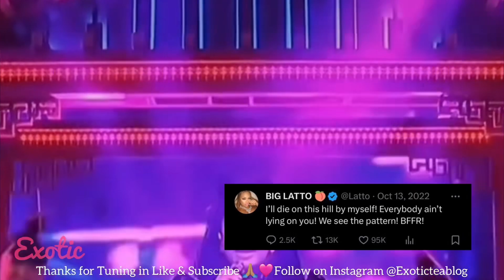yikes “Nicki Forgave Latto & COLLAB coming ❗️Cardi B wants Doja feature ☕️